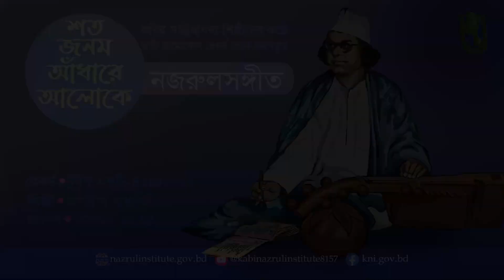শত জনম আঁধারে আলোকে । Soto jonom adhar aloke ।আদিসুর I নজরুল-সঙ্গীত I Nazrul Sangeet I Original Tune